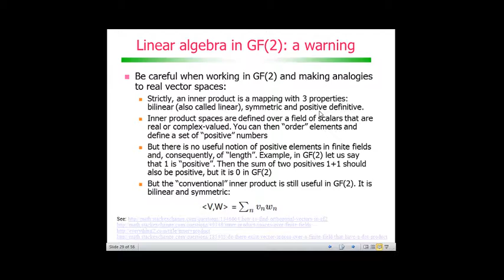Codificação de Canal com Códigos de Bloco: Álgebra no GF(2)